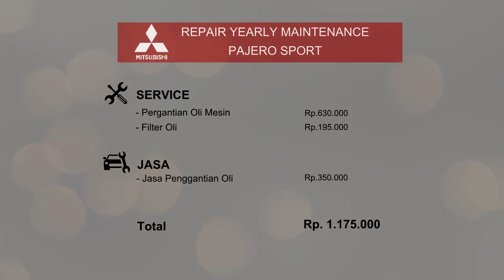Yearly Maintenance Service Berkala Mitsubishi Pajero Sport di Bengkel Mitsubishi Supercar.id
Kali ini tim mekanik panggilan dari bengkel Mitsubishi mendapatkan panggilan untuk melakukan yearly maintenance atau service berkala sebuah mobil Pajero Sport. Tim pun memeriksa keadaan mobil dan menentukan apa saja yang dibutuhkan untuk kebutuhan service berkala ini. Estimasi biaya meliputi penggantian oli mesin, filter oli, dan jasa ganti oli semuanya total Rp 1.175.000,- dan sudah termasuk garansi selama 3 bulan!

Tonton video yearly maintenance mobil Pajero Sport ini hingga tuntas untuk melihat detail prosesnya!